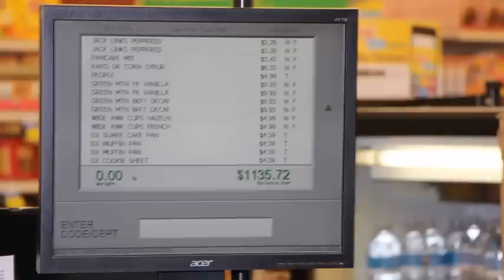O'Neill Rotary Shopping Spree - Chris Everett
Chris Everett of Atkinson had 5 minutes to fill as many carts as she could with groceries at O'Neill Super Foods.